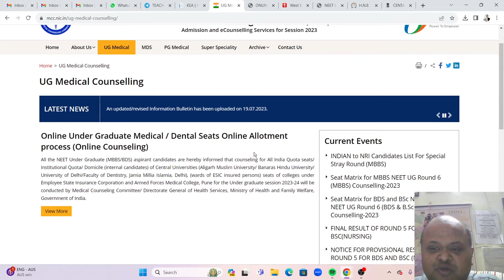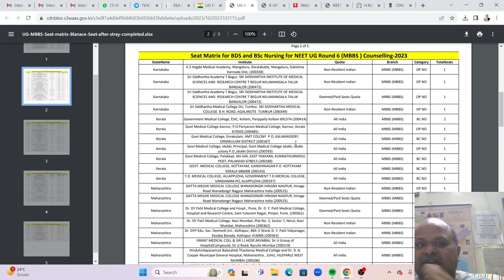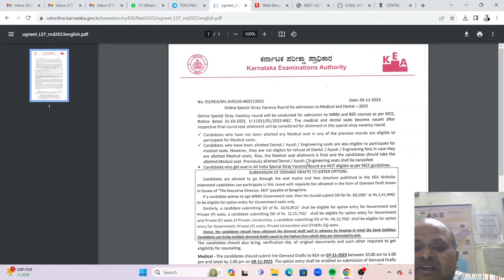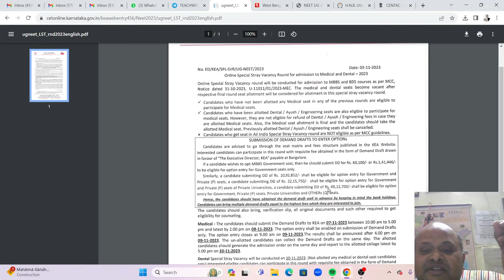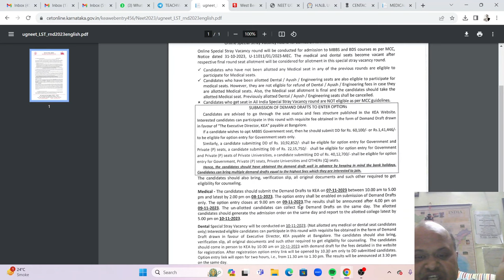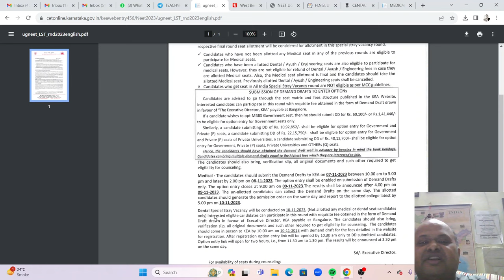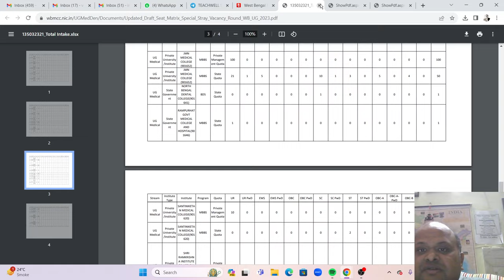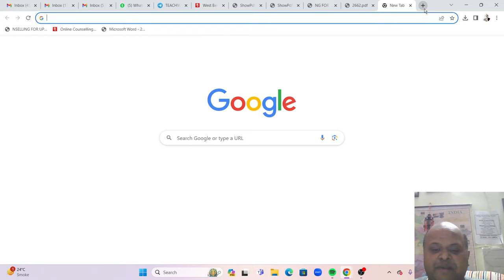MBBS Admissions 2023 special stray update! MCC Karnataka UP Rajasthan Puducherry WB complete details